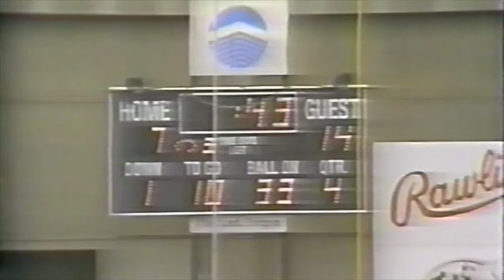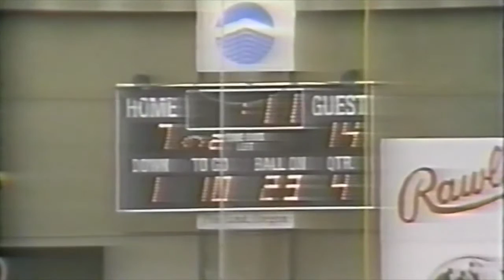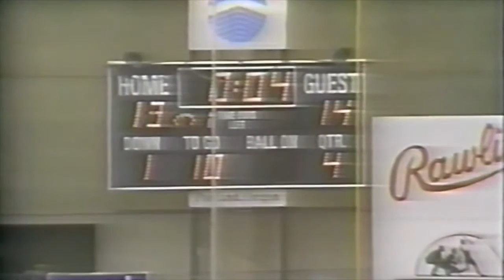1990 state championship football game: Roseburg vs. Tigard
1990 state championship football game: Roseburg vs. Tigard